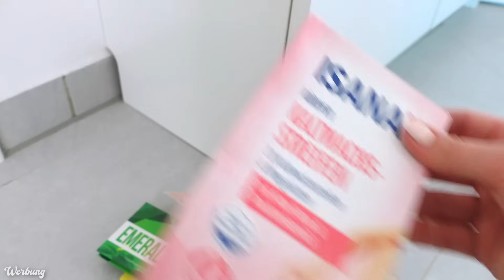„Trash“ Paket XXXL | Wir tauschen ungeliebte Produkte | Trash Wanderpaket | Frühlingsrolina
Hey Ihr Süßen, heute hab ich mal wieder etwas richtig cooles für Euch, denn ich darf bei der lieben Trashwanderpaket Gruppe mitmachen. Wir schauen heute gemeinsam in Trash-Paket 2.0 und schauen durch, was ich gern in meine Sammlung aufnehmen möchte und was ich dafür wieder ins Paket lege.

Alle Mädels, die mitmachen:
🎀 Schikitas Place: @schikitasplace
🎀 Nika’s BeautyKiste:   @NikasBeautyKiste
🎀 Frühlingsrolina:  @Fruehlingsrolina
🎀 Claudis Welt:  @ClaudisWelt
🎀 Nicole Nina Wien:  @UnboxbutterflyNicole@nicoleninawien
🎀 Misscurlyjen:  @MISScurlyJEN
🎀 Jennisbeautyworld:  @
🎀 Kathrins Welt und so:  @kathrinsweltundso
🎀 Antje‘s Wereld:  @antjeswereld
🎀 Unboxbutterfly Nicole:  @UnboxbutterflyNicole
🎀 LikeADaisyInSpring:  @LikeADaisyInSpring
🎀 Rosa87lie:  @Rosa87lie
🎀 Jasmin's Beauty Universum: @jasminsbeautyuniversum813
🎀 Natali Nordbeauty @NataliNordbeauty
🎀 Typisch Lisa @typischlisa

Liebste Grüße

Bleibt gesund!